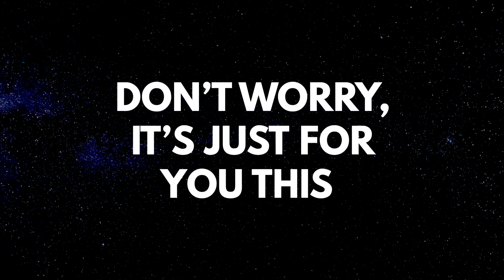Sorry, I Disappeared - Audio Trailer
Part of the Walk This Play® series by ThickSkin, commissioned by Derby Theatre.
Inspired by the experiences of new arrivals to Derby.

You said you needed a new start…
So this is it, Derby, an alternative history.

Elle disappeared, again. Her brother, Kay, has traced her to Derby. He discovers the hidden messages she’s left him around the city, like an Easter egg hunt or trail of breadcrumbs.

Elle’s been pretty creative with the truth, so grab your headphones and listen in to her unique take on the world around you.